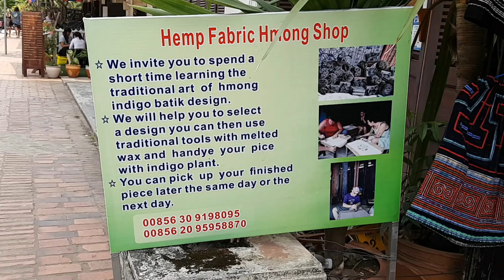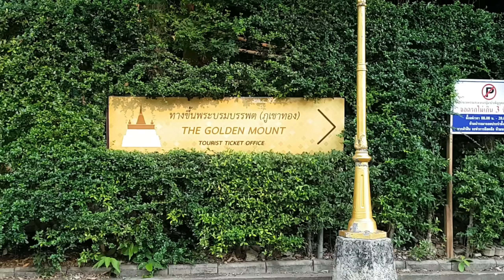Az utolsó nap - újra Bangkokban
Bár valószínűleg sejthető volt, hogy ez a tavalyi nyaralás is véget ért, íme a bizonyíték: az úti videó utolsó epizódja, ami egy 🇱🇦 laoszi tétovázással kezdődik és egy 🇹🇭 bangkoki utolsó  Singha sörrel (mivel mással?) fejeződik be.